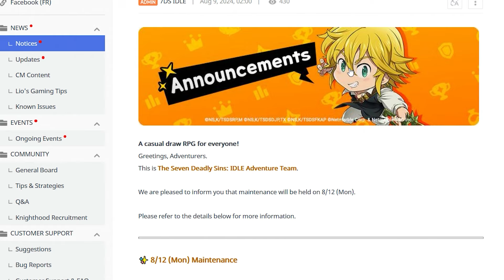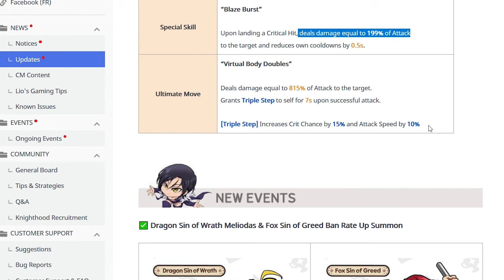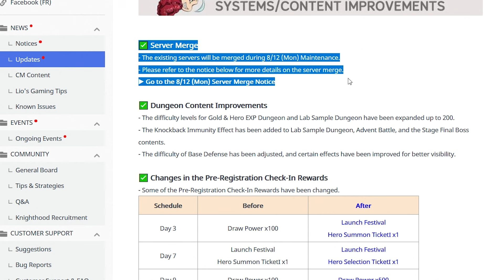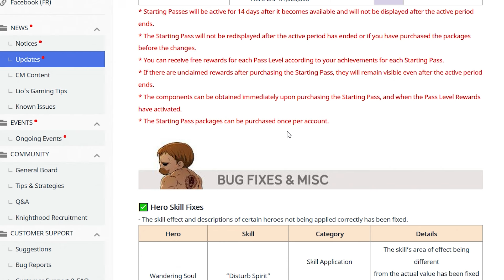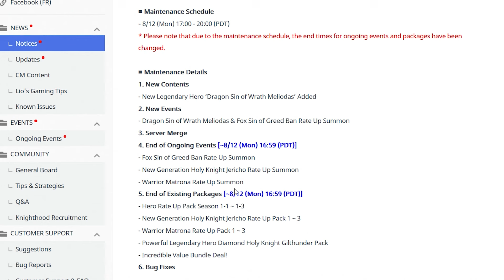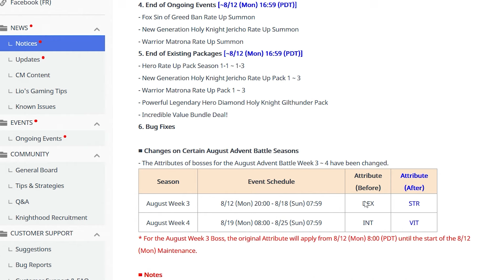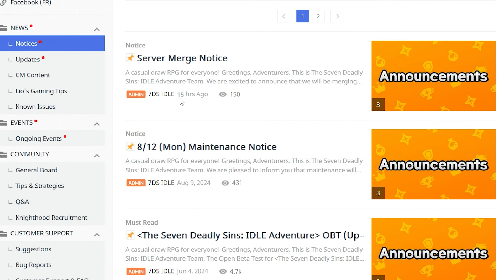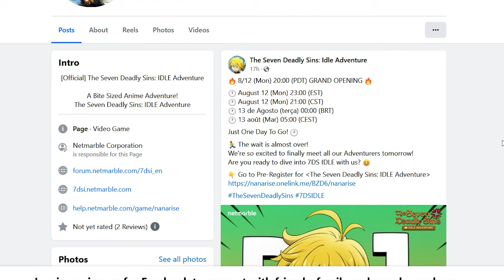*7DS IDLE GLOBAL LAUNCH IS HERE!* BRAND NEW MELIODAS BANNER! CRAZY BIG FREEBIES! IMPORTANT NEW INFO!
Here we go with a new 7DS Idle video!